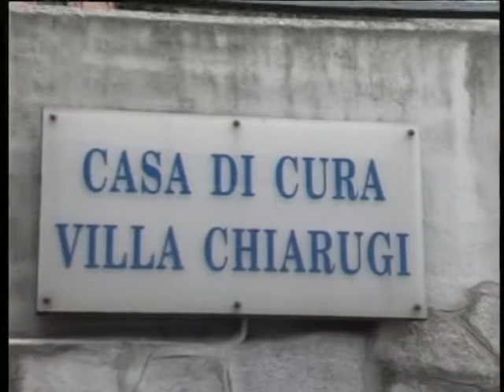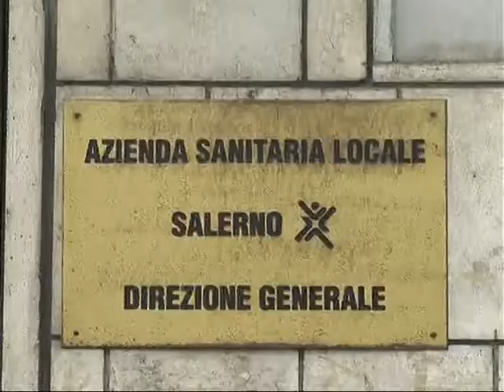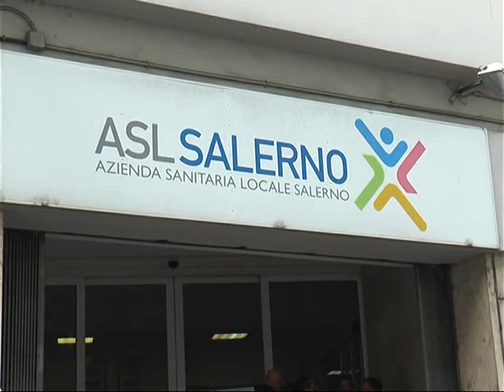Nuova protesta all'Asl di Salerno. In strada i dipendenti di Villa Chiarugi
Protesta all'Asl di salerno dei lavoratori di Villa Chiarugi. I cento dipendenti della secolare clinica psichiatrica di Nocera inferiore vantano dall'azienda la tredicesima e due mensilità. E' l'ennesima vertenza di una sanità privata in ginocchio che vede a rischio circa 1000 posti di lavoro nel solo salernitano. (170314 Peppe Leone)